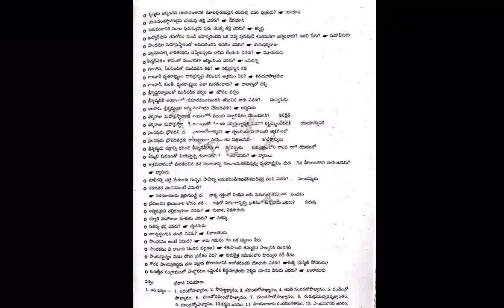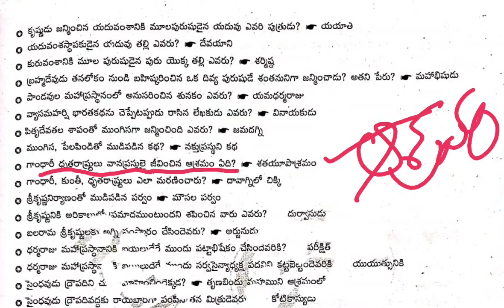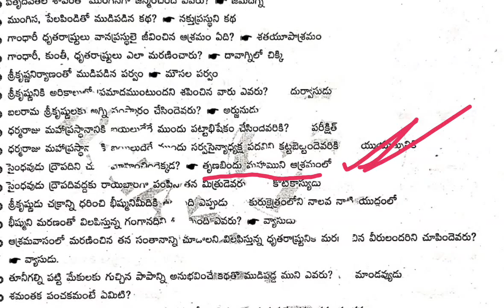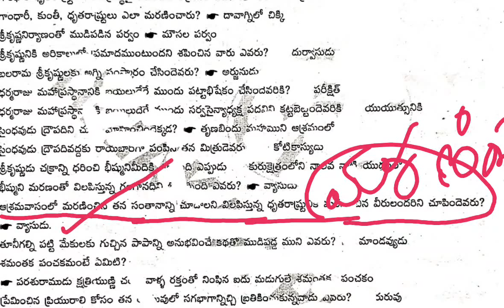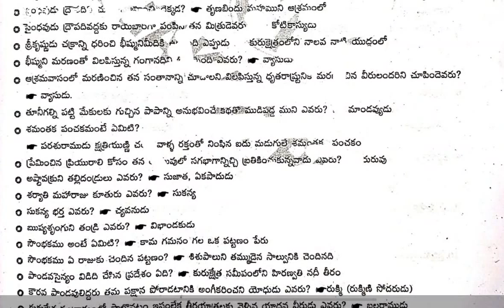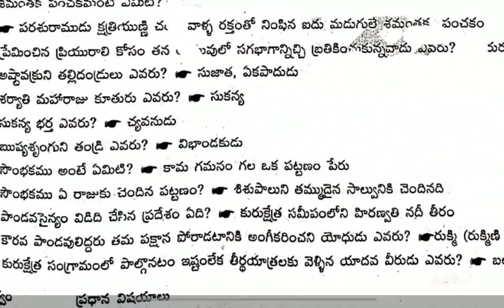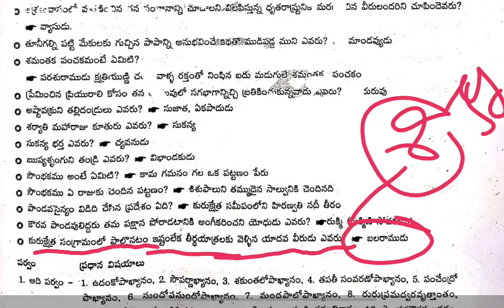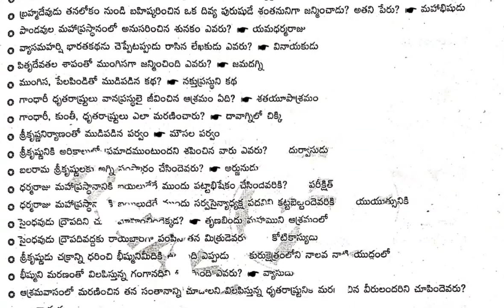Mahabharatam, Part-18, E.O.Grade-3, Endowment Dept, Paper-2, Bullet Points/Bits Explanation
Useful for All Graduates and those who are seriously Preparing for Competitive exams and Endowment Dept jobs.